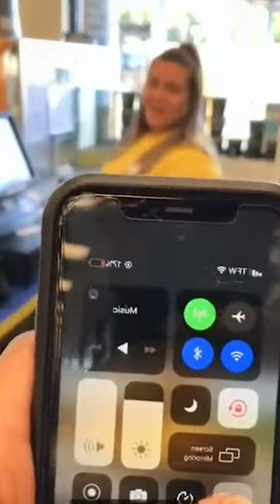Random memes I found on the interent #14